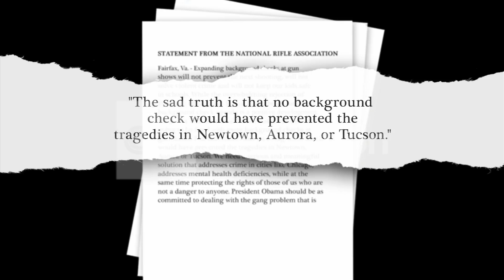GUN CONTROL COMPROMISE 330PM(ET) PKG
two senators announce background check compromise.